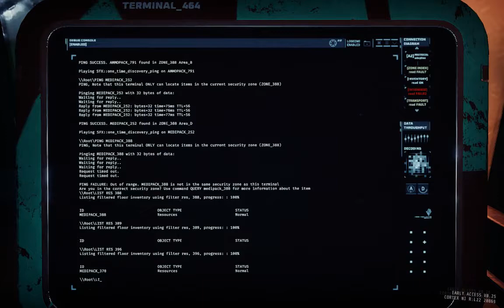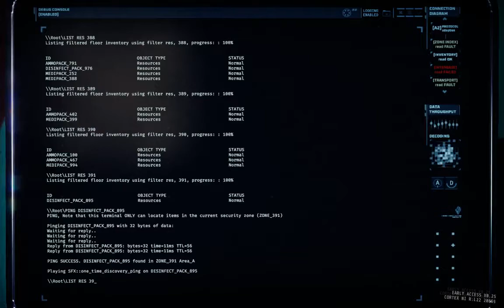GTFO: 3 Idiots get lost underground, find Rick Santorum (R3D1: Bianhua 3-man)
Featuring Jeffrey Epstein the shotgun sentry who was tragically suicided near the end of the mission